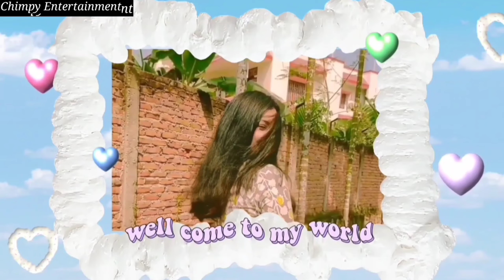PaniPuri challenge💪with mom